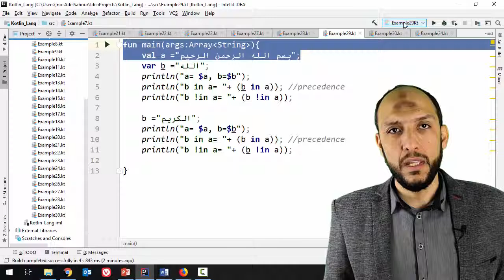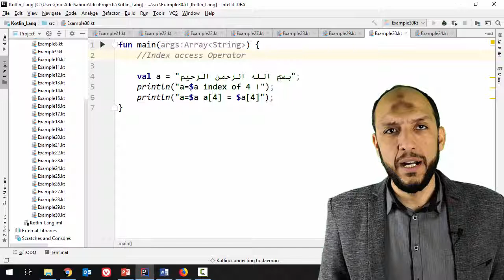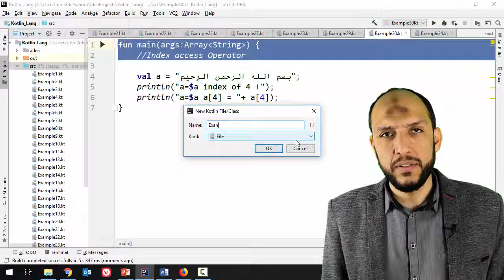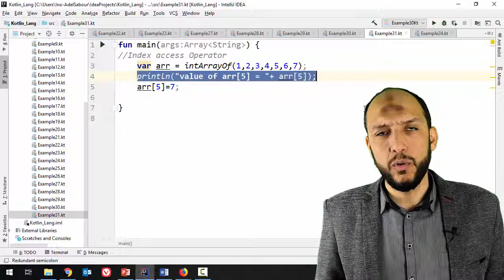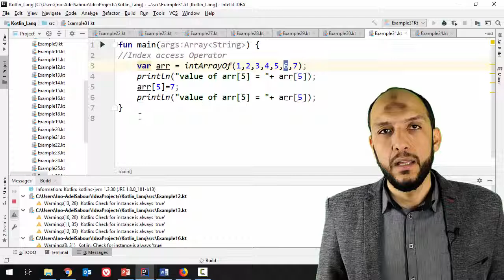29 Android Kotlin Operators Index access Operator